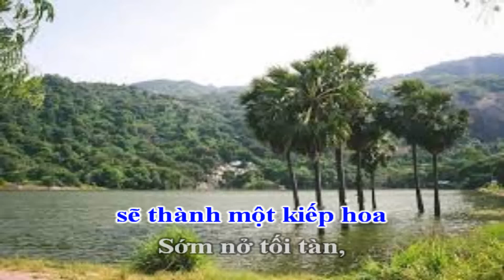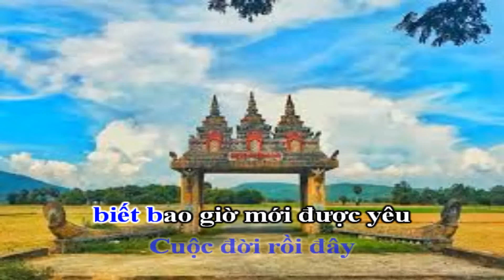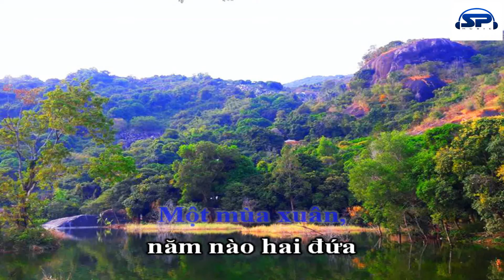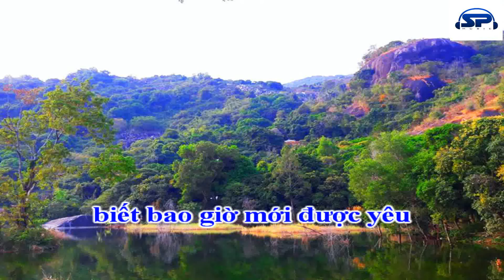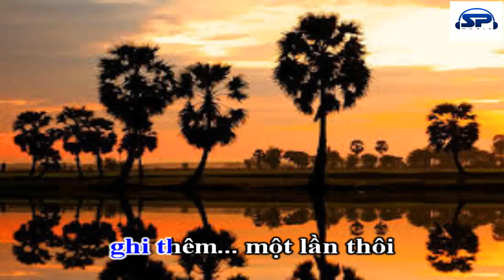Karaoke NHẬT KÝ ĐỜi TÔI Tone nữ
Sáng tác : Thanh Sơn - keyboard siphath